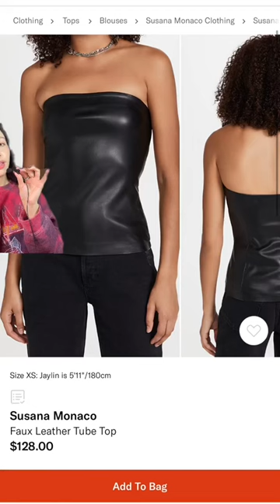Why Straight Leg Jeans Are Better Than Skinny Jeans?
Welcome to Fashion Shorts, your go-to source for all things fashion and beauty! Get ready to be inspired by the latest trends, styles, and looks in the world of fashion and beauty. From stunning models and gorgeous outfits to makeup tutorials and skincare tips, we've got you covered.

Our channel is dedicated to bringing you the best in fashion and beauty, with a focus on empowering you to feel confident and beautiful in your own skin. We showcase the latest styles and trends, with a focus on finding the perfect look for you.

Our team of fashion and beauty experts will guide you through each trend and tutorial, with clear and concise instructions and tips. Whether you're looking to revamp your wardrobe, upgrade your makeup routine, or simply learn more about the latest fashion and beauty trends, we've got you covered.

Get ready to take your style to the next level and look your best every day.